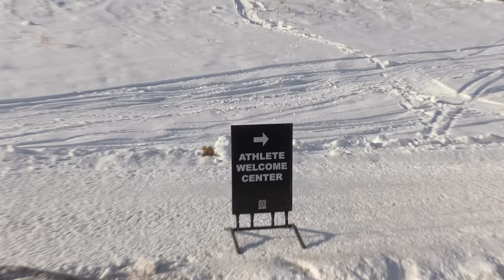X Games 2024 (Part 1) - BTS RAW - Mark Mcmorris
First couple days at X Games from course walk through to the first 2 days of practice! Enjoy!

Featuring:
Mark McMorris, Red Gerard, Luke Winkelmann, Zeb Powell, Jake Canter, Hailey Langland, Grace Warner, Rene Rinnekangas, Crag McMorris, Gimbal God

Filmed By:
Russell Chai and Adam Burwell